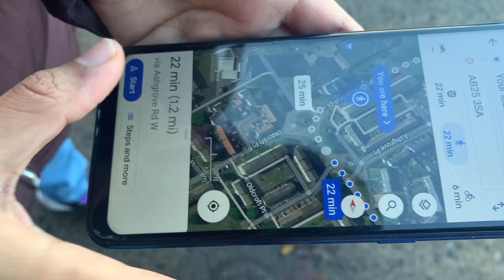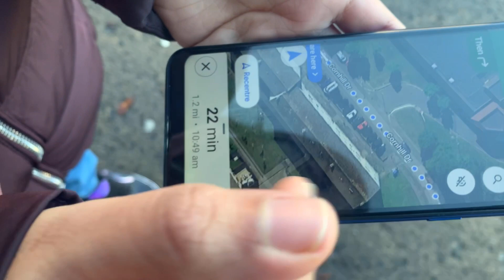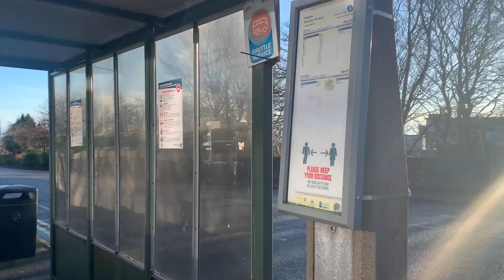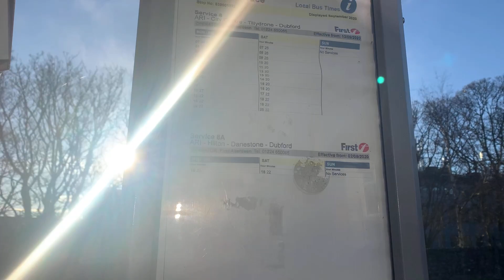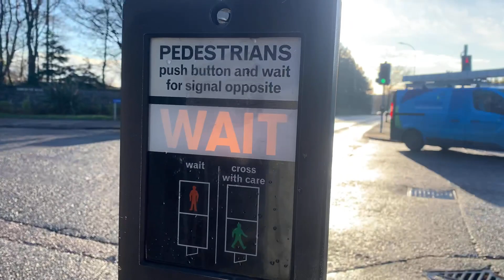അലഞ്ഞു തിരിഞ്ഞ് Scotland-ൽ |Donna's World | Scotland student life | UK malayali